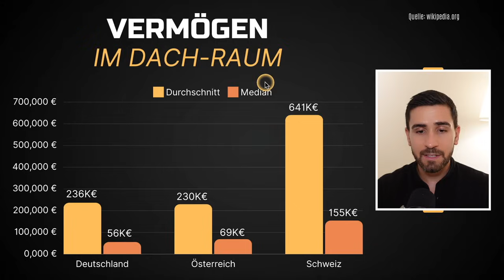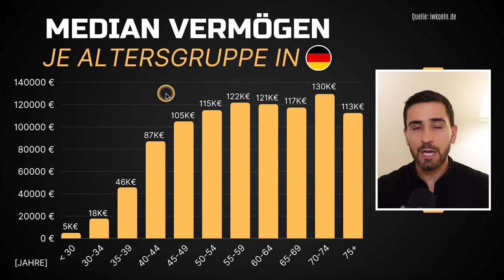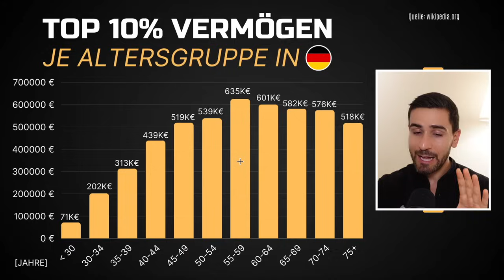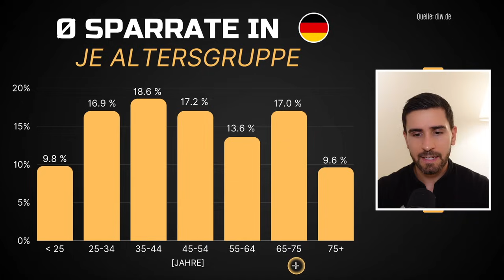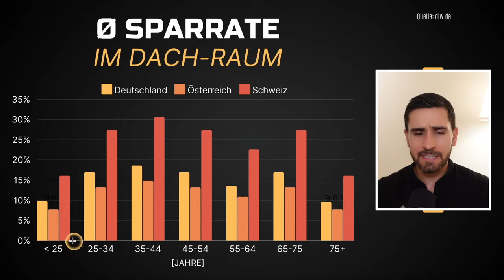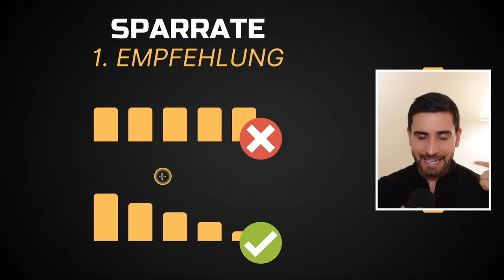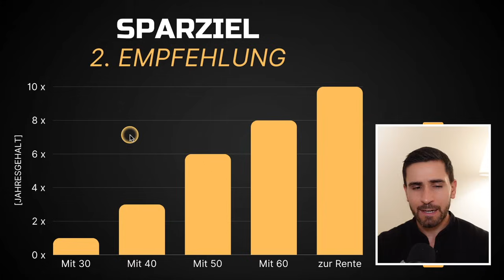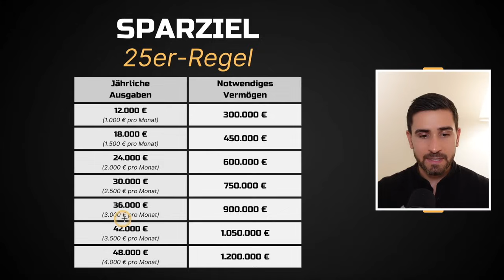Wie viel GELD sollte man BIS WANN gespart haben? Die 25er-Regel 💡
In diesem Video lernst du, wie viel Geld du bis wann angespart haben solltest. Zudem erfährst du über die Ø Sparrate und das Ø Vermögen der Menschen in Deutschland, Österreich und der Schweiz.

▬▬ MEMBERSHIP 👑

Die Mitgliedschaft beinhaltet:
✅ Exklusive Strategien (🔥)
✅ Wöchentliche Markt-Updates
✅ Wöchentliche Strategie-Diskussionen
✅ Monatliche Live-Meetings
✅ Exklusive Community

▬▬ VIDEOKURS 📹

▬▬ NEWSLETTER 🔔

Dort erhältst du:
✅ DeFi-Strategien
✅ Markteinschätzungen
✅ Portfolio-Updates

▬▬ KRYPTO TOOLS 🛠️

Dort erfährst du über:
✅ Beste Krypto-Exchange

▬▬ ÜBER MICH 🤓

Auf diesem Kanal lernst du über:
✅ Cashflow-Strategien
✅ DeFi Protokolle

▬▬ INFO 💡

Timestamps:
0:00 Einleitung
0:56 Ø Vermögen
3:47 Vermögen der Top 10%
4:53 Ø Sparrate
6:20 Empfehlungen zur Sparrate
6:51 Empfehlungen zum Sparziel
7:33 Meine Einschätzung
8:26 Meine Empfehlung